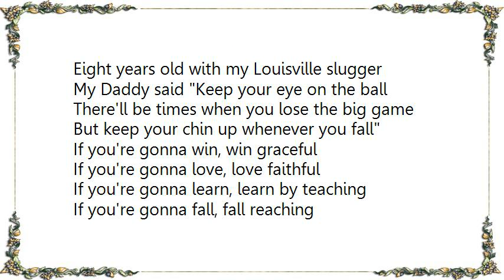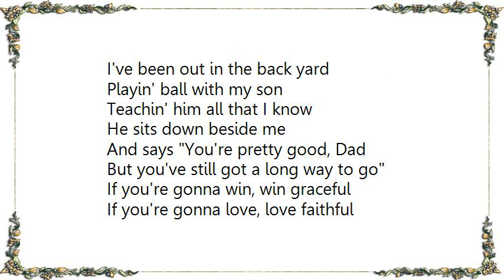Chris Ward - Fall Reaching Lyrics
[Lyrics Chris Ward - Fall Reaching]
Eight years old with my Louisville slugger
My Daddy said Keep your eye on the ball
There'll be times when you lose the big game
But keep your chin up whenever you fall

If you're gonna win, win graceful
If you're gonna love, love faithful
If you're gonna learn, learn by teaching
If you're gonna fall, fall reaching

High school dance hiding out in the corner
She said hello and I fell apart
I took her hand and I held it forever
Love will find you if you believe in your heart

I've been out in the back yard
Playin' ball with my son
Teachin' him all that I know
He sits down beside me
And says You're pretty good, Dad
But you've still got a long way to go